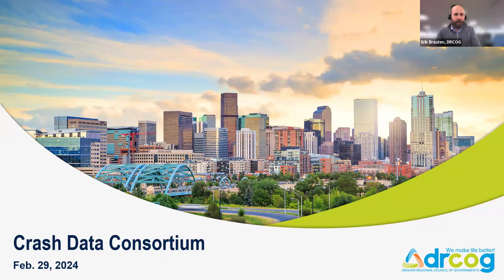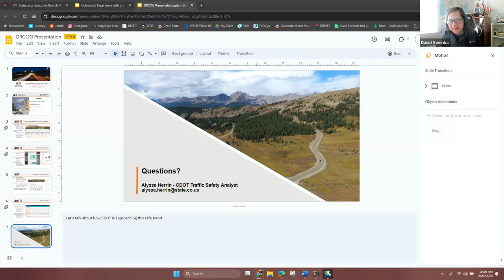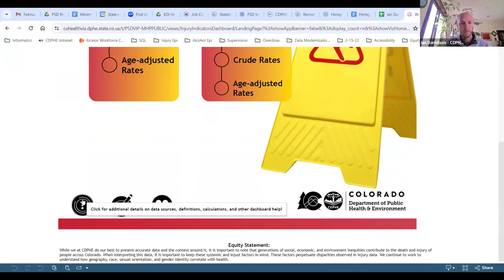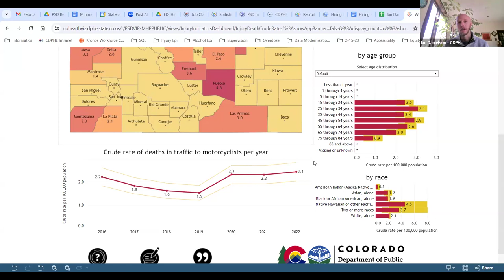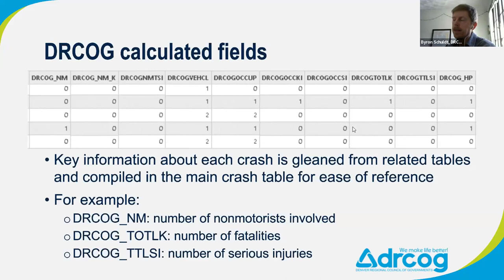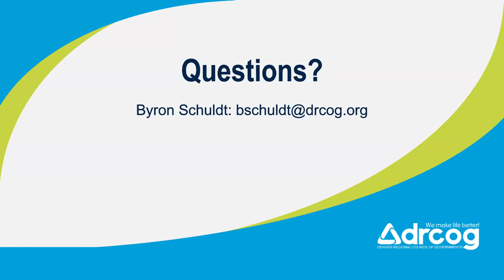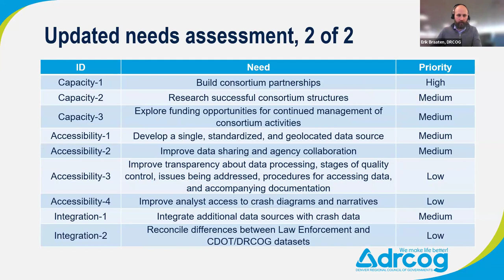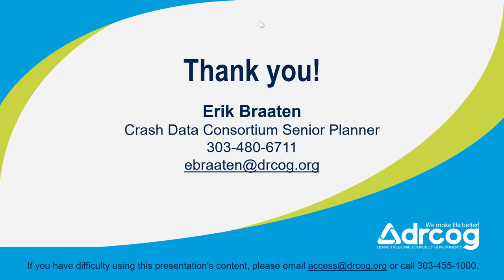DRCOG Crash Data Consortium Meeting | Feb 29, 2024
The complete audio and visual recording from the Denver Regional Council of Governments Crash Data Consortium meeting held on Feb 29, 2024.